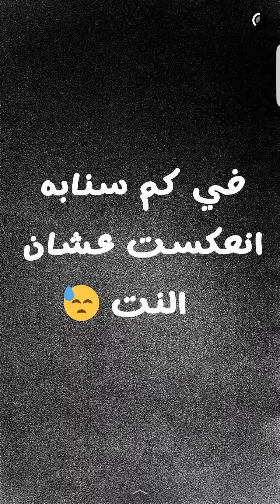روست بيف - Roast beef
سناب :hala_joharji